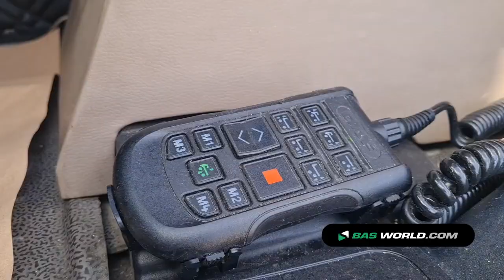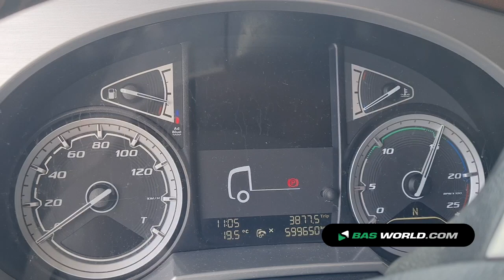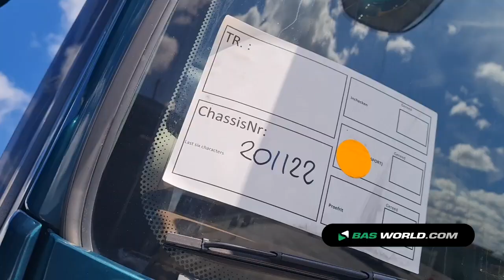70175744 DAF XF